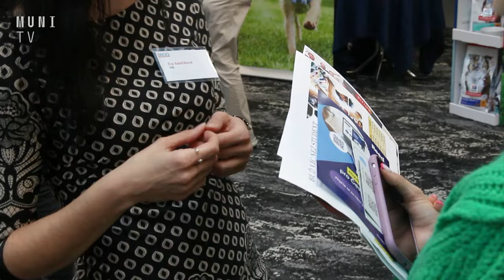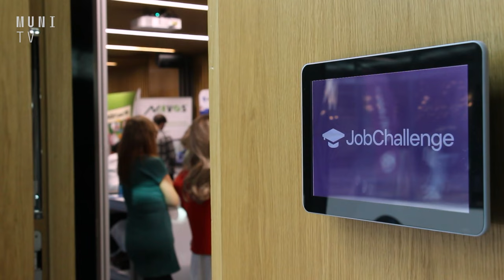💼 Generace Z chce být v práci flexibilní a odpovědná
Generace Z vstupuje na pracovní trh. Tak jako každá generace před nimi, i tito lidé narození na přelomu tisíciletí s sebou přináší novou pracovní kulturu. Podle posledních průzkumů patří mezi jejich nejčastější požadavky třeba časová flexibilita nebo společenská odpovědnost. Toho si všimli i zaměstnavatelé na veletrhu Jobchallenge. Každoročně ho spolupořádá Masarykova a Mendelova univerzita s Vysokým učením technickým v Brně.

Natáčeli: Monika Rybníčková a Nicole Ódorová